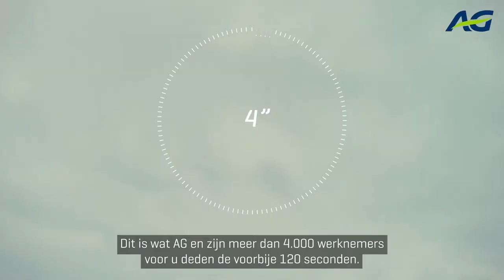AG, supporter van jouw leven elke seconde al bijna 200 jaar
Kan u zich inbeelden hoeveel AG, zijn medewerkers en distributiepartners kunnen bereiken in 120 seconden? Van pensioenverzekering tot gezondheidszorg, van autobijstand tot investeringen in de Belgische economie ... We hebben het uitgerekend, in alle domeinen waarin we actief zijn. Meer informatie